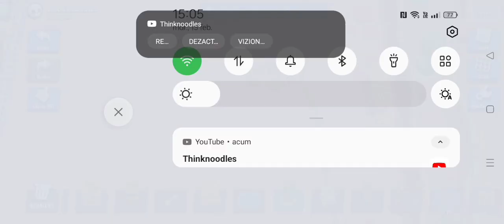I made a Solo showdown map ☺️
I will try to post more daily✨✨✨